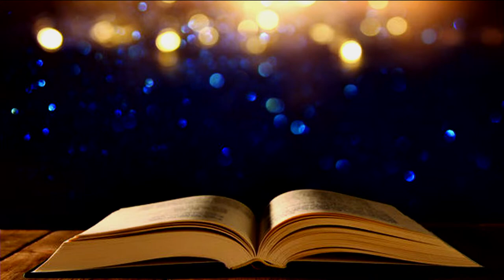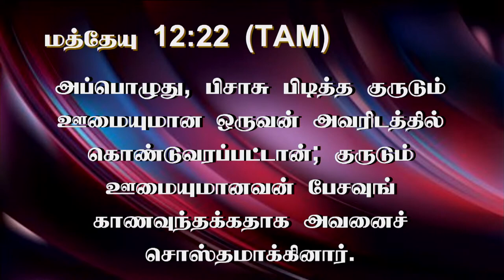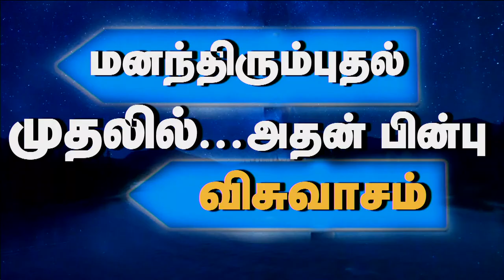11June 2022 - Sabbath dayஅதிஉயர்ந்த தேவனும் மகன் இயேசுவும் ஊழியம் தொடங்கியபோது ஜனங்கள் இருந்த நிலமை!